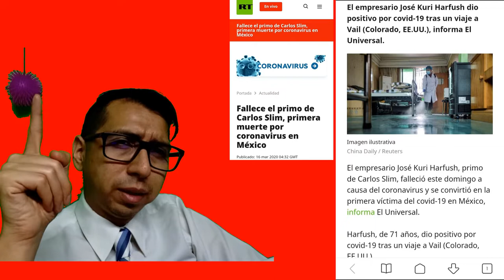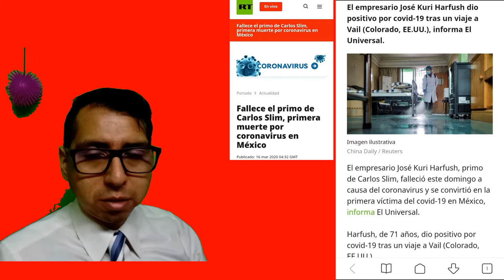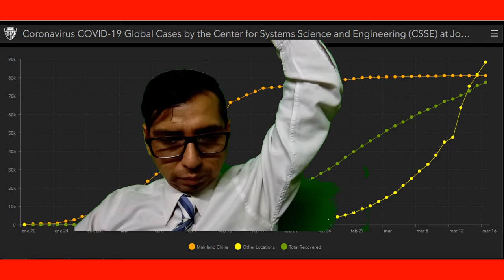Primer Muerto por CoVid-19 y ya es exponencial la cifra de casos diarios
y Actualización de datos